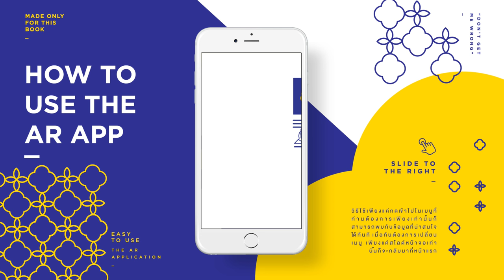DGMWBook Application (Augmented Reality) for Don't Get Me Wrong Book